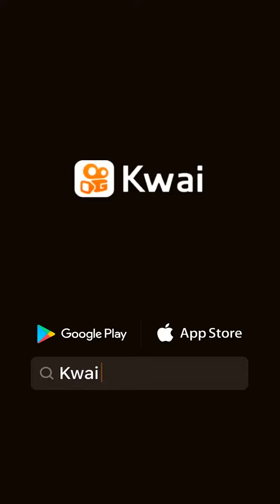Você já viram isso que medo😱😱😱